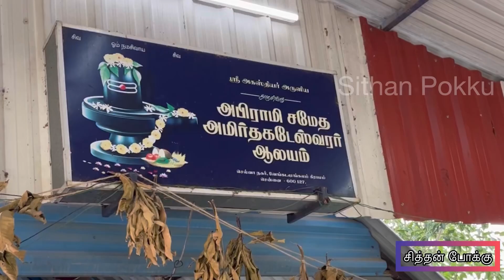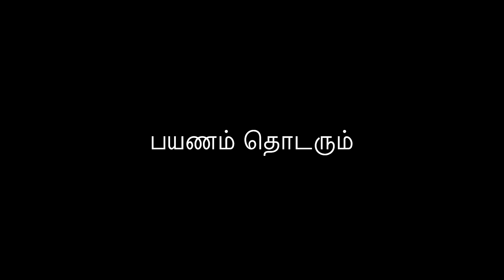Part 2 -கர்ம நோய் தீர்க்கும் அமிர்தகடேஸ்வரர்|| சென்னை வேங்கடமங்கலம்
Part 1

🙏அமிர்தகடேஸ்வரர் அண்ணலே போற்றி!
அடைந்தவர்க்கு அருளும் அப்பா போற்றி!!🙏

நமது அருள்மிகு அமிர்தகடேஸ்வரர் பெருமானின் திருக்கற்றளி திருப்பணிக்கான பூமி பூஜை கடந்த 2022 ஆண்டு, ஜூன் மாதம் 6ம் தேதி சிறப்பாக நடைபெற்றது. அதனைத்தொடர்ந்து அம்மை மற்றும் அப்பனின் சன்னதிகளுக்கான அடித்தளம் அமைக்கும் பணி அவனருளால் நடைபெற்று சிறப்பாக நிறைவடைந்தது.

*அடித்தளப்பணிகள் முழுமையடைந்த நிலையில், அடுத்த முக்கியகட்டமான அருள்மிகு அமிர்தகடேஸ்வரர் சன்னதி அமைப்பதற்கு தேவைப்படும் நிதியின்மையினால், பணிகளை தொடர்வதில் சுணக்கம் ஏற்பட்டது.*

நமது ஸ்தபதி ஐயா அவர்கள் கற்றளித்
திருப்பணியைப்பற்றி குறிப்படும்போது *கல்பணி என்பது யானையைக் கட்டி இழுப்பதற்குச் சமம்* என்று குறிப்பிடுவார்.
யானையானது அசைந்து சாப்பிடும் எனவும்,
கல்வேலையென்பது அசையாமல் சாப்பிடும் எனவும் குறிப்பிட்டிருந்தார்.

*அருள்மிகு அமிர்தகடேஸ்வரரின் அளவற்ற அருட்கருணையினாலும், அடியார்ப்பெருமக்களின் கருணைகூர்ந்த மிகப்பெரும் உதவிகளினாலும், சிறுகச்சிறுகச் சேர்ந்த நிதியினைக்கொண்டு, அப்பனின் சன்னதி அமைப்பதற்குத் தேவைப்படும் 3110 கன அடி வரிகற்களில், சுமார் 1200 கன அடி கற்கள் ராசிபுரத்திலிருந்து தருவிக்கப்பட்ட நிலையில், இறைப்பரம்பொருளின் உத்தரவின்படி, கையிலுள்ள குறைந்தளவு நிதி ஆதாரங்களைக் கொண்டு, சிறிய அளவில் பணியினை துவங்க, கடந்த ஞாயிறு, 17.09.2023 அன்று கற்றளி வேலைகளை துவங்குவதற்காக ஸ்தபதி ஐயா அவர்களால் பூஜை போடப்பட்டு, பணிகள் துவங்கப்பட்டு நடைபெற்று வருகின்றது.*

கல்வேலை செய்யும் ஊழியர்களுக்கு
வேண்டிய அடிப்படைத்தேவைகளுக்கான பணிகள், ஆலயச் சார்பில் தற்போது நடைபெற்று வருகிறது. அப்பணிகள் நிறைவடைந்தபின், இந்த வார இறுதியில்,
கற்றளிப் பணிக்கு தேவைப்படும் மேலும் சில ஊழியர்கள் செட்டிநாட்டிலிருந்து வருகைதர உள்ளனர்.

*இம்மாபெரும் திருக்கற்றளி திருப்பணிகள் தொடர்ந்து நடைபெறுவதற்கு, நமது ஆலய அடியார்ப்பெருமக்களின் அளவற்ற, கருணைகூர்ந்த உதவிகளே காரணம். ஆலயத்தின் சார்பில் அனைவருக்கும் சிரம்தாழ்ந்த நன்றிகளை சமர்ப்பிற்க்கிறோம்.*

*மேலும், பக்தப் பெருமக்கள் அனைவரும் தொடர்ந்து நமது திருக்கற்றளி திருப்பணி பற்றிய தகவல்களை தங்களது உற்றார், உறவினர்களிடம் தெரியப்படுத்தி, பணிகள் சுணக்கமின்றி நடைபெற தேவையான உதவிகளைப் பெற்றுத்தருமாறு தாழ்மையுடன் விண்ணப்பிக்கின்றோம்.*

மிக்க நன்றி 🙏

வாழ்க வளமுடன் 🙏

*சிவபுண்ணியம் என்பது மிக மிக எளிமையானது. ஆனால், அது நமது தலையெழுத்தையே மாற்றவல்லது*

திருச்சிற்றம்பலம் 🙏